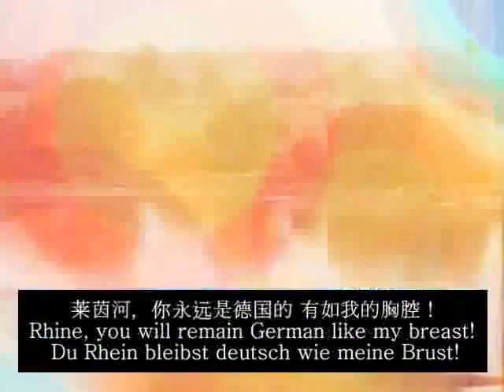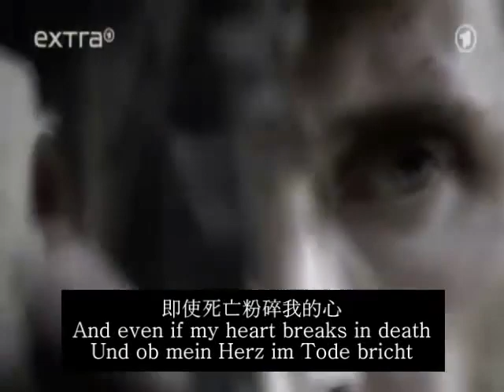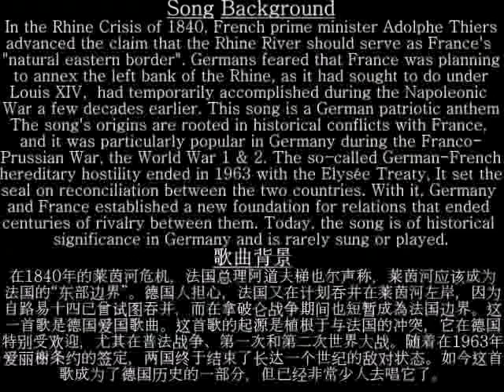Die Wacht am Rhein - ENG sub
this is a continuation of the deutsche vaterland channel. i will upload one of his video's every week.

i do not support nazism or any other form of extremism. if anyone here fancies talking out it, he will be banned from the channel. this is a place of good music. not politics.

you can choose wich one you want next. if any people are interested in my dutch gaming video's feel free to watch. it is one of the risks of my channel, that you will be annoyed by the dutch gaming video feed. watch at your own caution.